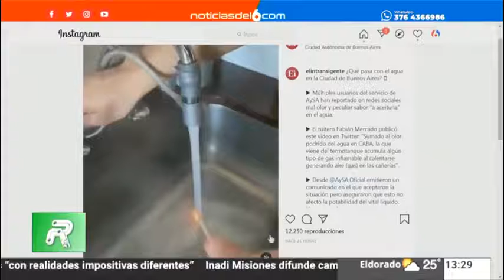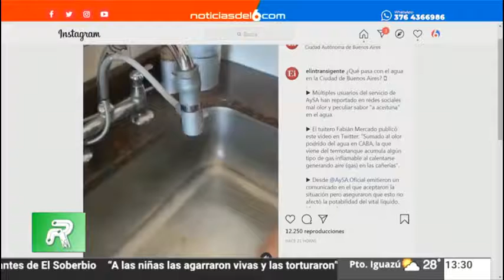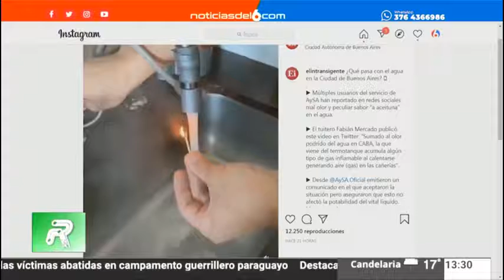08-09-20 ROMPIENDO REDES - ¿QUE PASA CON EL AGUA EN LA CIUDAD DE BUENOS AIRES